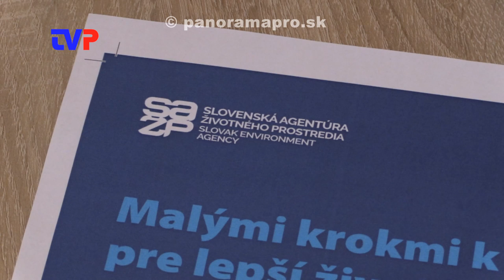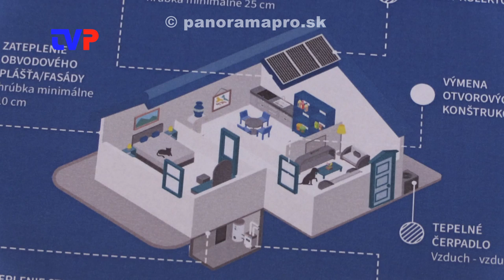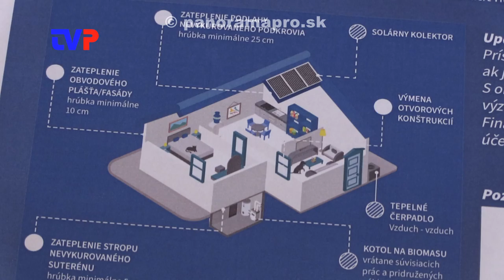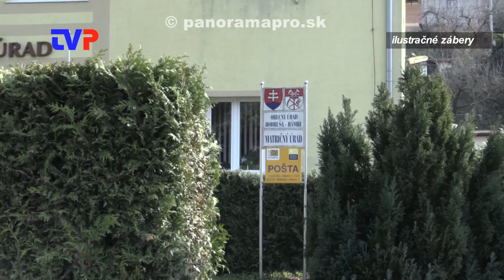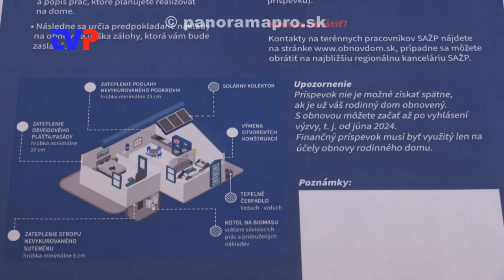Získaj 10 000€ a obnov si dom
Starosta obce Hodruša - Hámre predstavuje nový projekt Slovenskej agentúry životného prostredia.